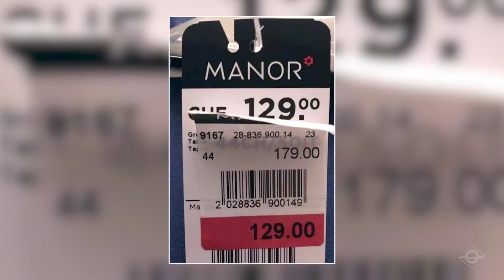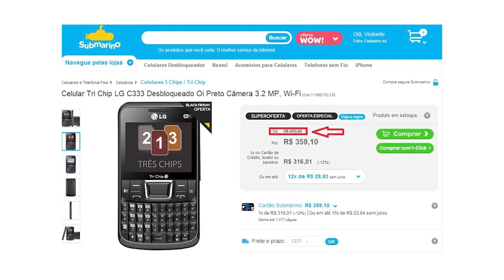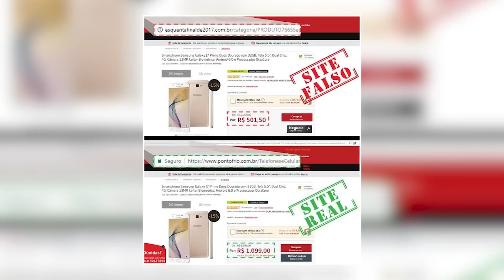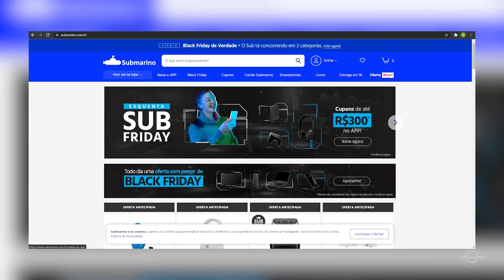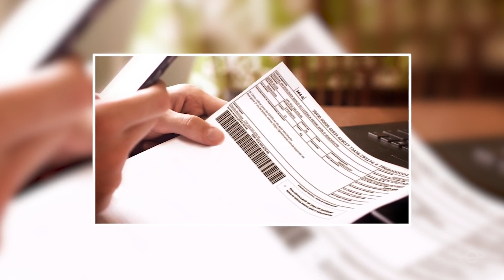9 dicas para você não ser enganado na Black Friday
Empresas que sobem o preço dos produtos dias antes da Black Friday; vendedores que colocam uma etiqueta mentirosa em cima do preço original para dissimular um desconto. O que mais acontece durante as Black Fridays são golpes e fraudes - por isso o trocadilho “Black Fraude”. Neste episódio do Insight BP, você vai descobrir o que fazer para não cair em fraudes e golpes nessa Black Friday. Boas compras!

Siga a BrasilParalelo